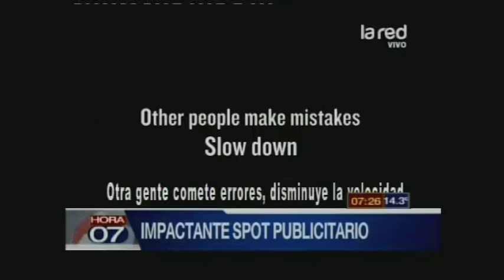Impactante spot publicitario busca reducir accidentes automovilísticos